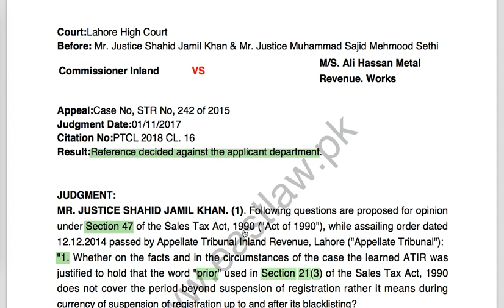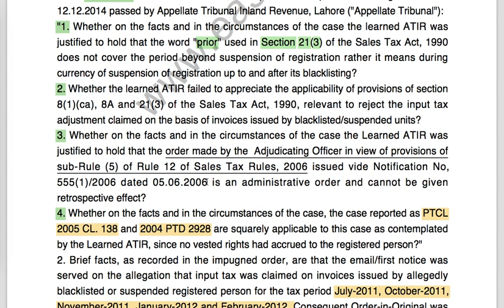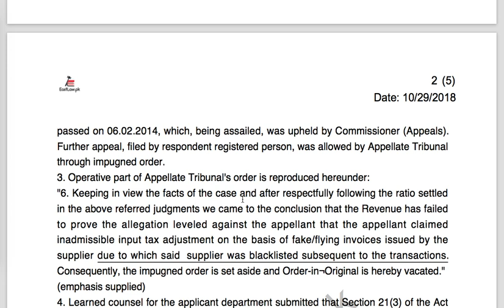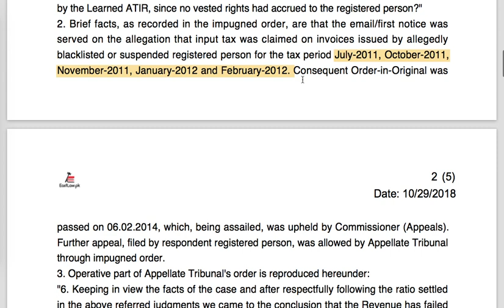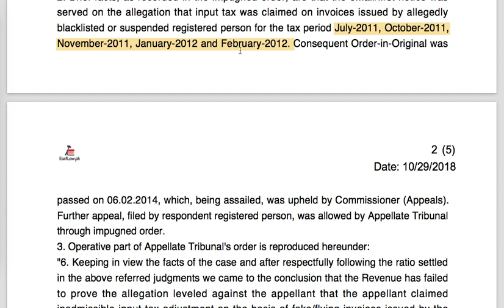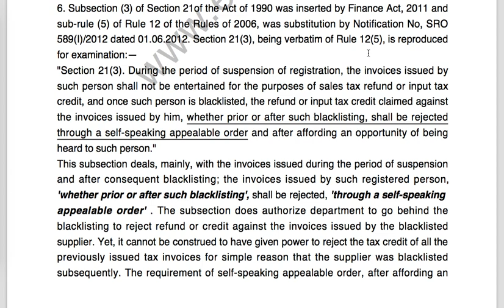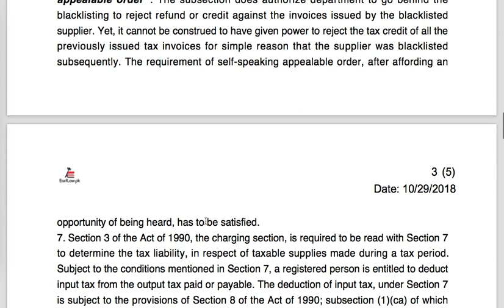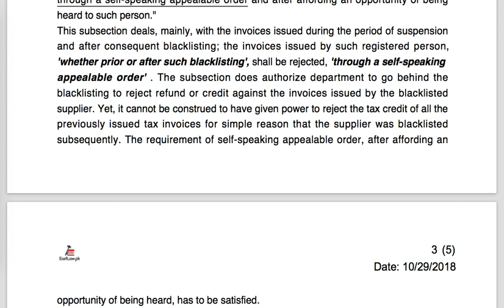Tax Master Class|Legal Training|Season One|Episode 2C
In this Episode we talk about the facts of the case and the law of Sales Tax Act 1990. watch

The main issue involved is "Whether the Sales Tax Officer can reject your (registered person) input tax, if your supplier gets blacklisted subsequently.

The overall episodes (2A, 2B, 2C..) cover the following Sales Tax Act 1990 Sections: 21(3), 7, 8(1)(ca), 8A, Rule 12(5) and few case laws regarding beneficial notifications and retrospective effects of legislation.